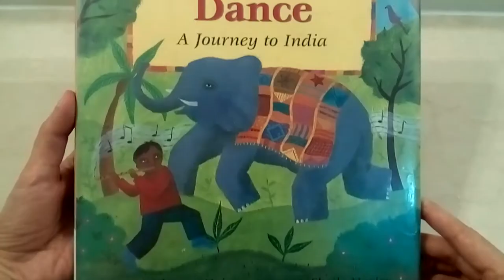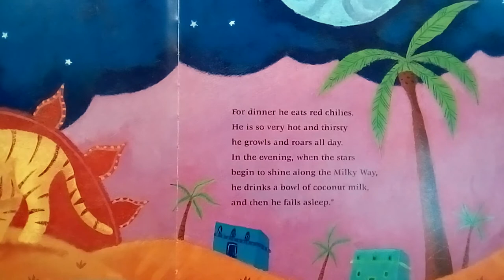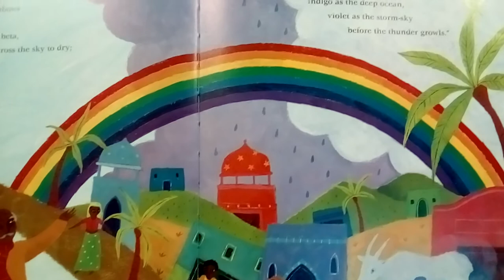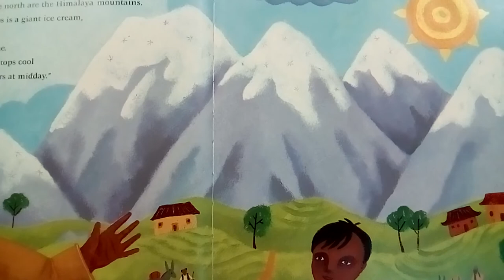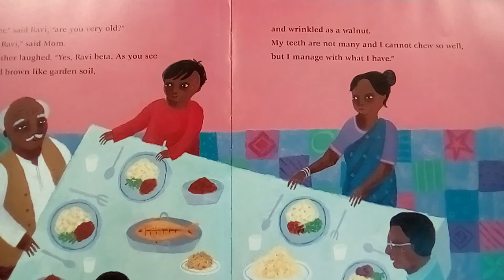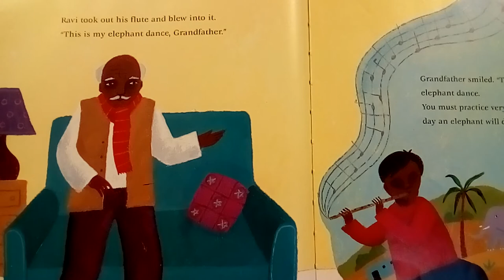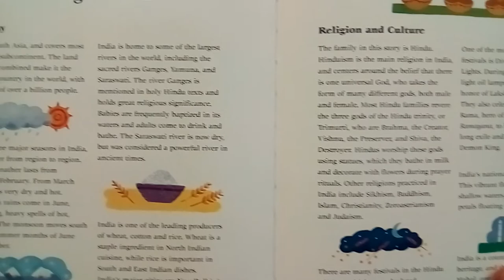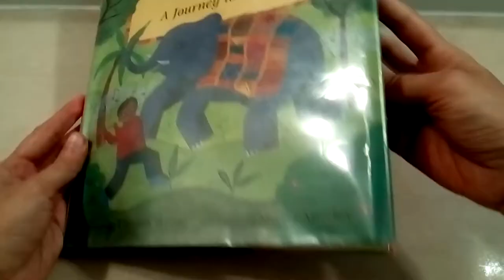Elephant Dance, A Journey to India | Illustrated story book | Indian stories in English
Ravi and Anjali's grandfather visits from India and tells them all about how alive his country is. The Sun is a blazing tiger, the wind a swift horse. The Himalayas are massive ice creams in the sky, and the elephants are dancers.

Author: Theresa Heine
Illustrated by: Sheila Moxley
Publisher: Barefoot Books (2004)

Indian Story Read Along reads old and new books, some from the storyteller's own childhood library, and some recent publications. We started this channel because our old books were falling apart, and we wanted to share the stories in them before they were lost forever.

The stories we choose are mostly cultural, with a few being mythological and/or religious. All take place on the Indian subcontinent or feature a main character who is South Asian. The amount of violence in the stories we choose is little to none, so you will not find certain popular mythological tales here.